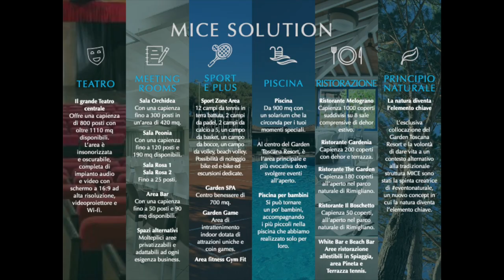23rd INTERNATIONAL EUROTAS GATHERING: Call for performance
CALL FOR PERFORMANCE AND CEREMONIES

Dear Colleague
We want our 23rd INTERNATIONAL EUROTAS GATHERING (IEG) be unforgettable.

Imagine an extraordinary vacation in an amazing resort in Tuscany, one of the most beautiful places in Italy, facing the sea and immersed in a pine forest.
Imagine a community of spiritually oriented people, scientists and researchers, clinicians and educators, artists and people of goodwill gathered with open hearts and pure intent, to share knowledge and expertise, inner experiences and celebrations.
Imagine a sacred, awakening-oriented space.
You are an artist? A painter, a sculptor, a poet, a writer, a story teller, a musician, a singer a dancer, a master of ceremonies, a healer a shaman?
Your art is dedicated to awakening, to a self-realization?
 This call is just for you.
We consider an honor having you as performer but also, we are looking for people who consider an honor to present at 23rd INTERNATIONAL EUROTAS GATHERING.
IEG isn’t a typical conference.  You will make the difference.
We have high expectations of our performer like you.
We search for people who will inform and inspire, surprise and delight.
We see you and us at service of our community in order to be the change we would like to see in the world.
We accept performance and ceremonies nominations until the 30th of March.
Soon after the process of selection will start and we’ll be back to you within April 15th
 It's best to get your suggestions to us as early as possible, so we can research them carefully and make the best decision on the performer roster.
If accepted among performer you will:

1. Perform your art in dedicated spaces and times along the days of the Conference
2. Attend the conference by paying a special reduced fee. 280 € instead of 400 €
3. Get an Accommodation in one of the best Luxury Resort in Tuscany starting from the incredible price of 45 € per night IN CLASSIC B&B

We are sure you understand we all are working for free, paying everything by our own, no sponsor involved.  We think at you as a Global Transpersonal Community member, we all are the sponsor of the event through our participation.

If you are ready to belong to our performer, we want to hear from you!
Please fill our regular speaker nomination form and please see our regular speaker FAQ.

Much Love
P. L. Lattuada
EUROTAS President